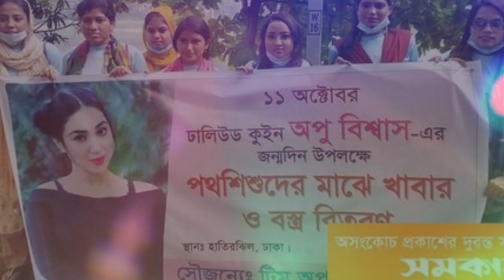ওয়াও! দেখুন গ্রামের বাড়িতে ছেলে জয়কে নিয়ে বড়শিতে মাছ ধরলেন নায়িকা অপু বিশ্বাস (ভিডিওসহ) !!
প্রিয় ভিওয়ার আমাদের চ্যানেল-এ আপনাকে স্বাগতম। এই চ্যানেলটির সমস্ত ভিডিও শুধুমাত্র বিনদনের জন্য। চ্যানেলের অনেক ভিডিওতে রূপকঅর্থে অনেক সময় নায়ক-নায়িকা, শিল্পী ও কলাকুশলিদের নাম ও ছবি ব্যবহার করা হয়েছে যা শুধুমাত্র বিনোদনের জন্য। কারো বাক্তি জীবনে মিলে গেলে নেহাত কাকতালীয়।

ওয়াও! দেখুন গ্রামের বাড়িতে ছেলে জয়কে নিয়ে বড়শিতে মাছ ধরলেন নায়িকা অপু বিশ্বাস (ভিডিওসহ) !!,ওয়াও!,দেখুন,গ্রামের বাড়িতে ছেলে জয়কে নিয়ে বড়শিতে মাছ ধরলেন নায়িকা অপু,বড়শিতে মাছ ধরলেন নায়িকা অপু বিশ্বাস (ভিডিওসহ),ছেলে জয়কে নিয়ে গ্রামের বাড়িতে অপু বিশ্বাস,জয়কে নিয়ে মাছ ধরলেন নায়িকা অপু বিশ্বাস (ভিডিওসহ),দেখুন ছেলে জয়কে নিয়ে নায়িকা অপু বিশ্বাস (ভিডিও),নায়িকা অপু বিশ্বাস,আব্রাহাম খান জয়,